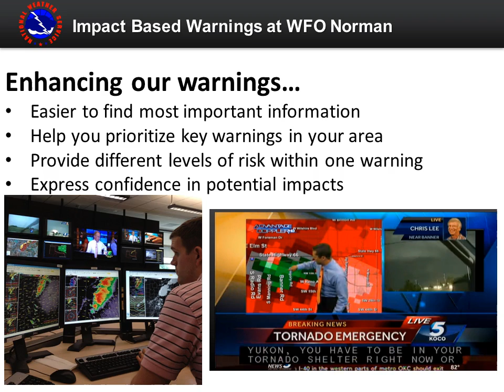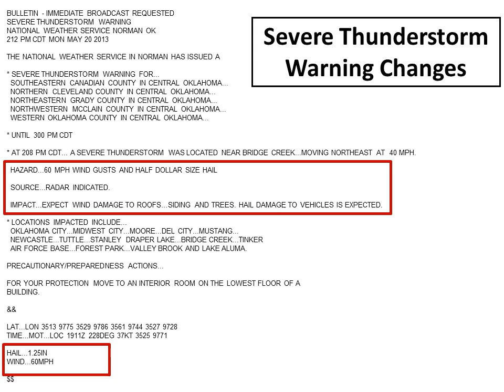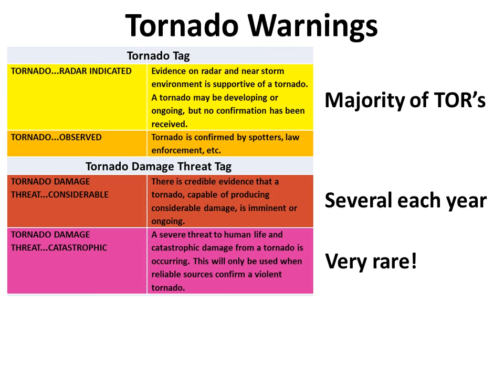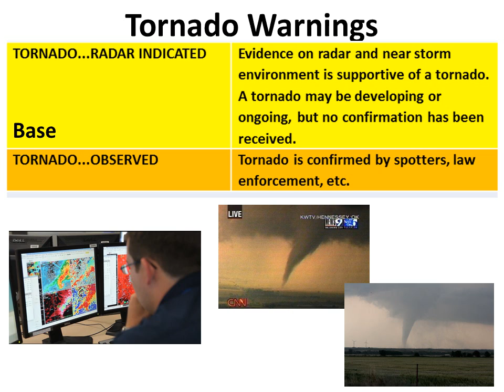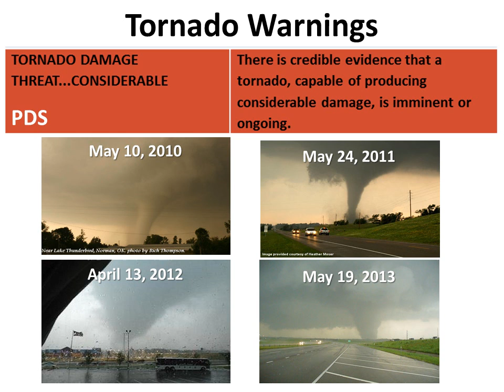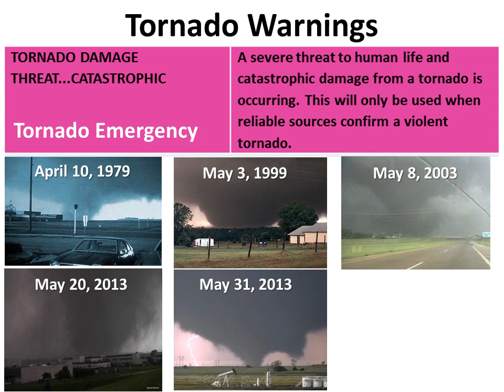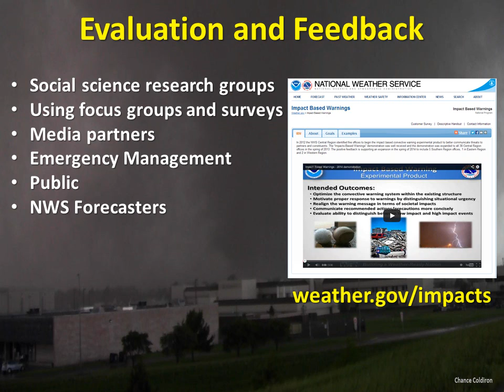Impact Based Warnings at NWS Norman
This video outlines WFO Norman's participation in the NWS Impact Based Warning experiment, and outlines what will be changing with our tornado and severe thunderstorm warnings.
National Weather Service
Norman, Oklahoma
weather.gov/norman